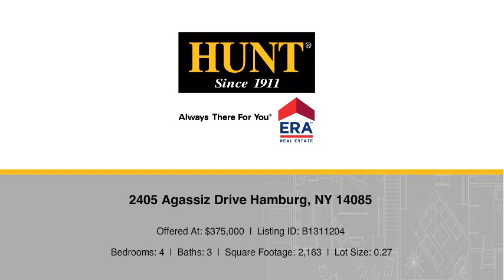2405 Agassiz Drive Hamburg, NY 14085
Jason Madden - Williamsville/Clarence Branch
4 beds 3 baths